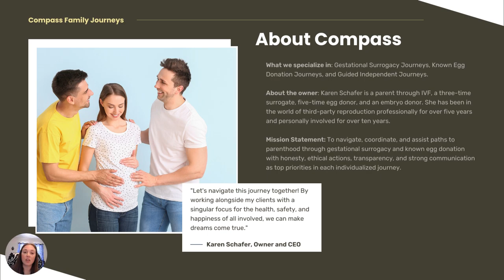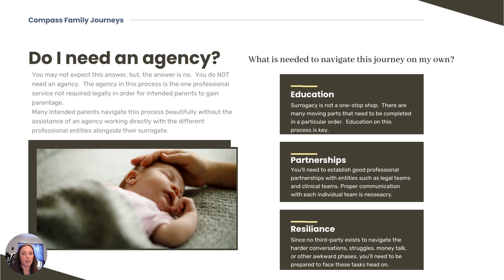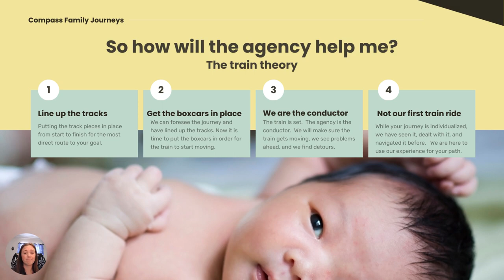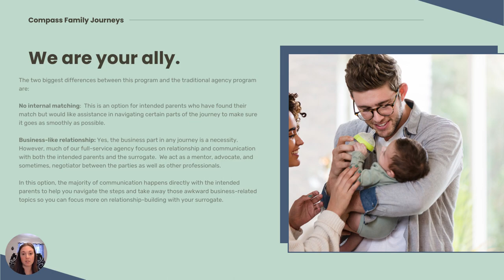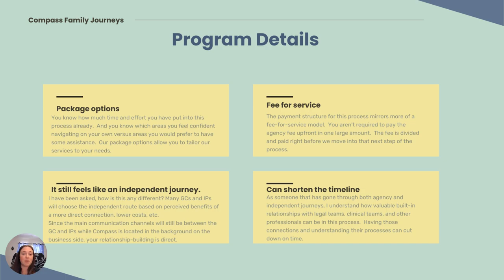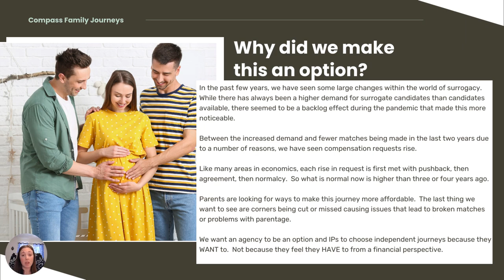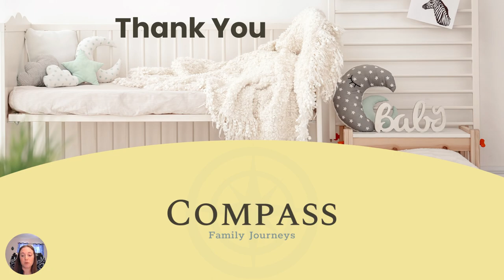Guided Independent Surrogacy - Compass Family Journeys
Learn about the newest option at Compass for intended parents pursing an independent journey! Compass Family Journeys can assist you in your egg donor and surrogate journeys to help complete your family.